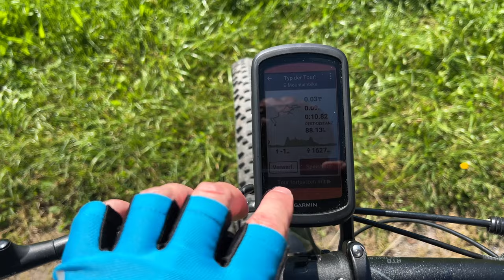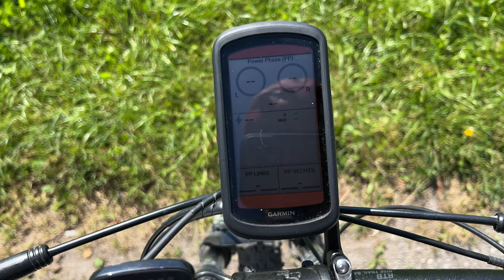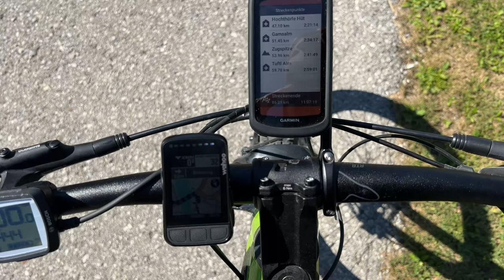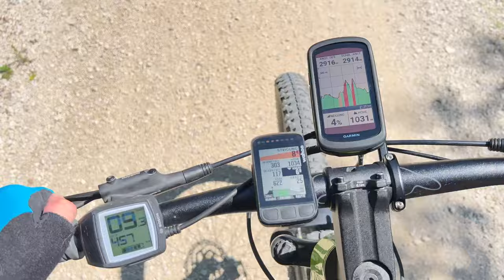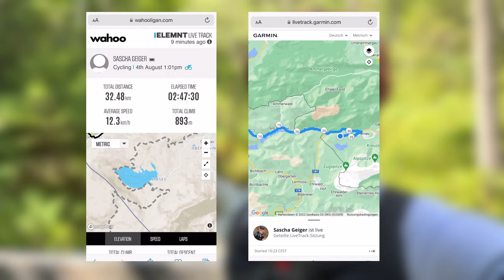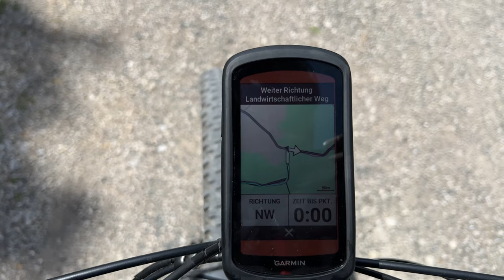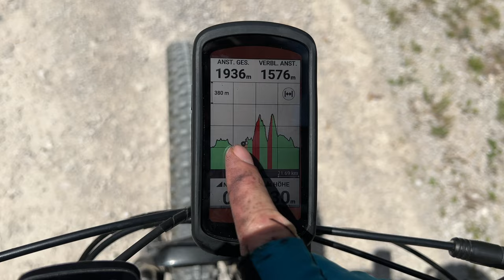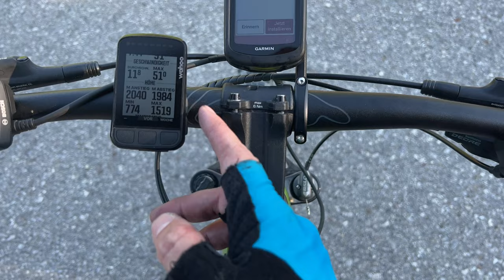Garmin Edge 1040 vs Wahoo Elemnt Bolt v2 Navigation Test deutsch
In meinem heutige Video möchte auf die Unterschiede zwischen dem Garmin Edge 1040 und dem Fahrradnavigationsgerät Elemnt Bolt V2 (kleiner Bruder des Element Roam) von eingehen. Beide Navigationsgeräten hierbei die Schnittstelle zu Komoot. Dabei möchte verstärkt auf die Routen Navigation, ClimbPro, Bedienbarkeit, GPS Genauigkeit, Datenfelder und vor allem meine eigene Erfahrungen eingehen.
Viel Spaß

Wahoo Elemnt Bolt V2
Garmin Edge 1040
Garmin Edge 1040 Solar

▬Meine Laufausrüstung▬▬▬

 ▬ Meine Ausrüstung ▬▬▬▬▬▬▬▬▬▬▬▬